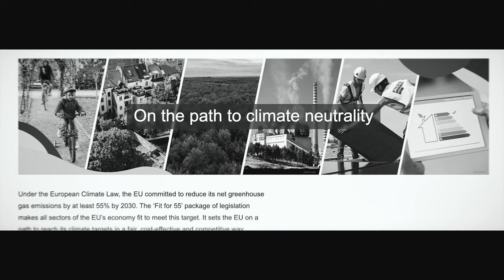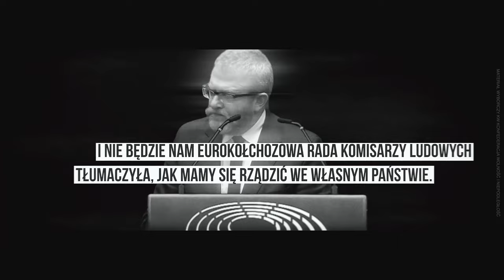JEŚLI SIĘ BOISZ, JUŻ JESTEŚ NIEWOLNIKIEM!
Drugi na liście numer 2, Konfederacja.
Do EUROKOŁCHOZU z Małopolski i świętokrzyskiego.

Nie mamy alternatywnych źródeł zasilania - nasi kandydaci mogą liczyć wyłącznie na Państwa życzliwe wsparcie. Za wpłaty na konto mojej kampanii serdeczne Bóg zapłać! ❤️ Pomocna będzie tak naprawdę każda złotówka.

Podczas gdy nasi przeciwnicy dysponują ogromnymi pieniędzmi dzięki dostępowi do spółek Skarbu Państwa czy spółek samorządowych, nasze budżety oparte na środkach prywatnych wyglądają o wiele skromniej.

Wpłat można dokonywać na poniższy rachunek:
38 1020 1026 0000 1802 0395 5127
👇 Tytułem:
Darowizna. Jestem obywatelem Polski. Mieszkam w Polsce. Wsparcie kandydata: GRZEGORZ BRAUN
👇 Nazwa i adres odbiorcy:
Konfederacja Wolność i Niepodległość, ul. Piękna 24/26a, 00-549 Warszawa

❗️ Niedopuszczalne jest wykonywanie przelewu:
- z rachunku firmowego (w tym indywidualnej działalności gospodarczej) lub zagranicznego,
- poprzez internetowych pośredników płatności (w tym Revoluta),
- przez osoby, które nie posiadają obywatelstwa polskiego lub nie mieszkają na stałe w Polsce.

W wyżej wymienionych przypadkach środki zostaną zwrócone lub przekazane na rzecz Skarbu Państwa. Łączna kwota wpłat na konto partii od jednego Darczyńcy w całym roku 2024 nie może przekraczać 63 630 złotych.

Partia zobowiązana jest do prowadzenia dostępnego online rejestru wpłat, do którego wpisany zostanie (z imienia i nazwiska, daty oraz kwoty wpłat) każdy Darczyńca, którego suma wpłat przekroczy 10000 złotych. Dane Darczyńców wpłacających mniejsze kwoty nie będą publikowane w Internecie (chyba że Darczyńca sobie tego zażyczy).